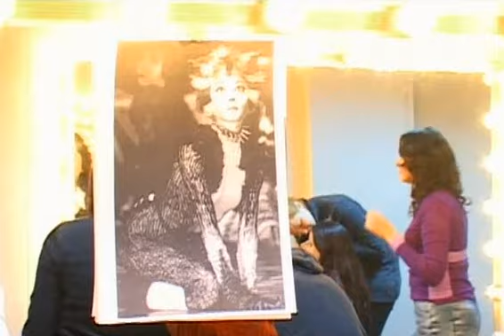Е. Леонова и П.Чернышев - Imperial Brass Orchestra - Macavity Theme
Проект Первого канала и И. Авербуха - "Ледниковый период - кубок профессионалов"

Постановка: И.Авербух.